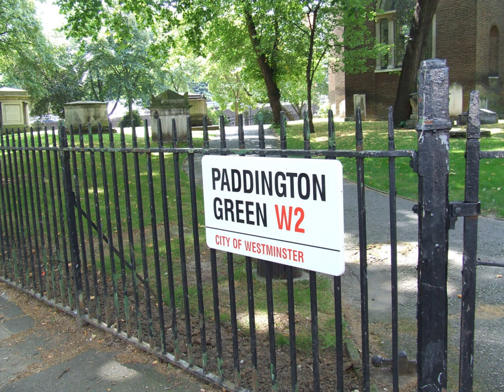Paddington Green, London | Wikipedia audio article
00:00:36 1 History and notable buildings
00:02:15 2 In popular culture

- Socrates

SUMMARY
Paddington Green is a green space, conservation area and geographic location in Westminster located off Edgware Road and adjacent to Westway. It is the oldest part of Paddington and became a separate conservation area in 1988, having previously formed part of Maida Vale conservation area. At one time, the Green was surrounded by large Georgian houses, but now only two remain on the east side of the Green.